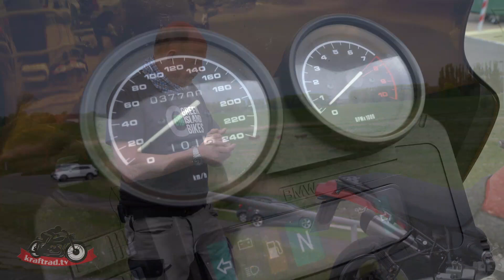kraftrad tv - Folge 20 - BMW R-1100 GS